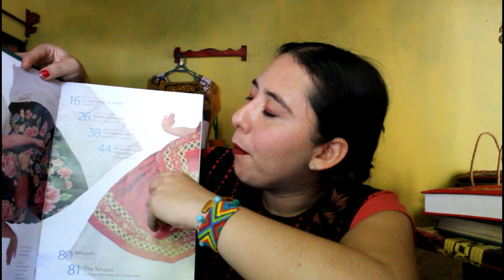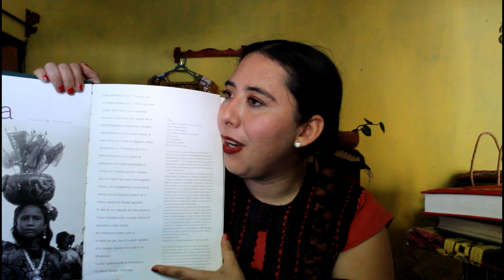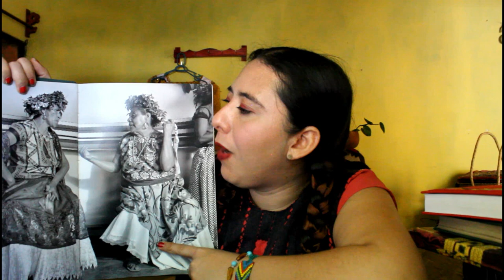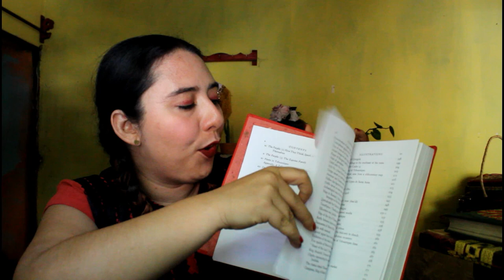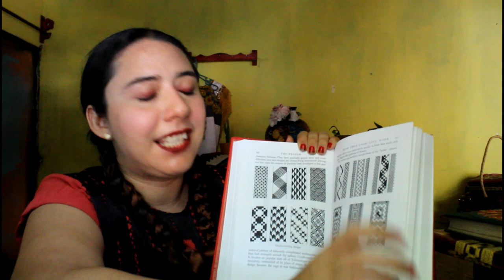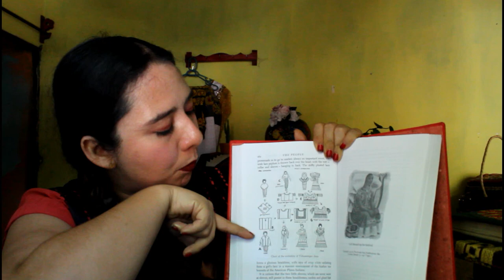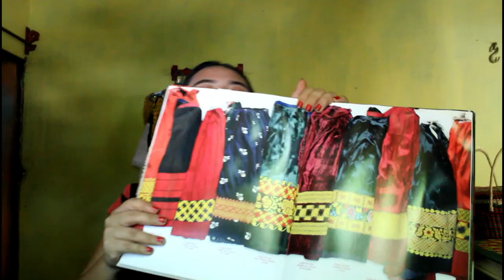4 Libros que me Inspiraron a Conocer más mi Cultura Zapoteca del Istmo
Te comparto con mucho cariño que libros me han inspirado, espero que tu también los puedas leer y te inspiren.
Ayudanos a compartir este video.